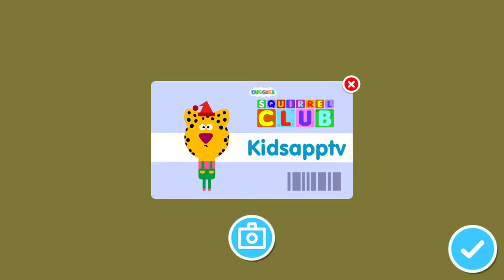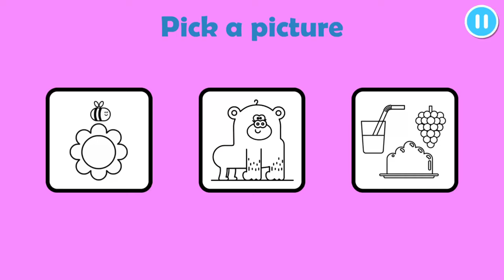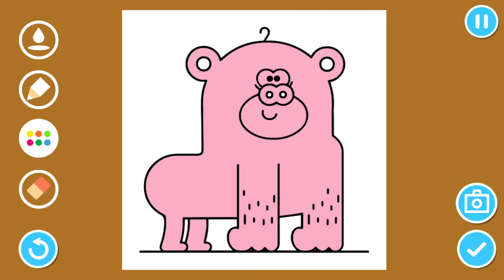Hey Duggee: The Squirrel Club (BBC Worldwide) - Best App For Kids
Duggee wants you to join his Squirrel Club!

The Squirrel Club app enables fans to create their own squirrels and become part of Duggee’s club!

There’s lots of fun to be had customising your own squirrel. Will you be a penguin, a monkey or a rabbit? What eyes and smile will you choose? And would you like a hat?

Hey Duggee’s Squirrel Club app allows you to create up to four new squirrels before heading to the clubhouse to play games and complete fun activities to earn badges for your collection.

There are 17 badges to collect featuring all your favourite characters from Hey Duggee, including Duggee and the Squirrels, Chew Chew, Hennie, Tino and Mr and Mr Crab!

Key Features:

• An interactive app that encourages exploratory and open-ended gameplay.

• Clear and simple interface designed for pre-schoolers.

• Encourages creativity.

• 17 games and badges to collect.

Games include:

The Omelette Badge

Help the chickens get into the groove and lay some eggs by dancing along to an exercise video with them. Can you do your best stretching?

The Voice Badge

How well do you know the voices of Duggee’s friends? Match all the right voices to earn your Voice Badge.

The Fashion Badge

Duggee needs your help to get him ready for the fashion show. Mix and match hats and clothes to create the perfect outfit for Duggee’s catwalk debut!

The Singing Badge

Mrs Weaver the Beaver loves to sing a bottom-shaking melody! See if you can sing and dance along to earn your Singing Badge!

The Colour Badge

Select from different pens, pencils and paints to help Tino create a masterpiece for Duggee. Choose from three pictures and unleash your artistic side.

The River Badge

Help the Squirrels make their way along the river by using your finger to carefully guide their boat. Do keep an eye out for obstacles along the way!

The Surprise Badge

Duggee and the Squirrels have wrapped a surprise present for Hennie’s birthday. Can you piece the jigsaw together and guess the surprise? Featuring 3 difficulty levels to suit all ages - 4 pieces, 9 pieces and 25 pieces.

The Making Friends Badge

Duggee and the Squirrels have some friends over to visit. Tap on a card to reveal the friends and make a perfect match.

The Dressing Up Badge

Time to try out your dressing up skills! Choose from three scenes and take a photo to create a fun selfie with Duggee!

The Wedding Badge

Chew Chew and King Tiger are getting married. Help design the perfect wedding party for them by organising all the guests for a lovely wedding photograph.

The Traffic Badge

Carefully tilt your screen to help Duggee and the Squirrels find a shortcut through the traffic to the tropical lake. Make sure you don’t bump into a buffalo or an ostrich along the way!

Customer Care:

If you experience any technical issues with this app please get in touch. Most issues can be easily fixed and we are happy to help.

Privacy:

This app does not collect or store any personal data from your device.

About Studio AKA:

STUDIO AKA is a multi-BAFTA winning & Oscar-nominated independent animation studio & production company based in London. They are known internationally for their idiosyncratic & innovative work expressed across an eclectic range of projects.